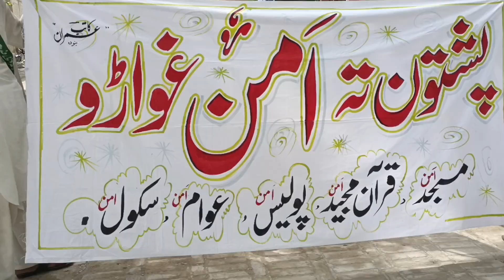Maza he Maza. Independence Day Celebration ❤